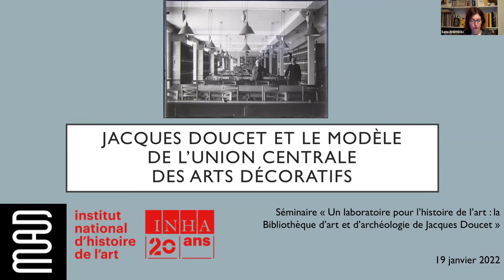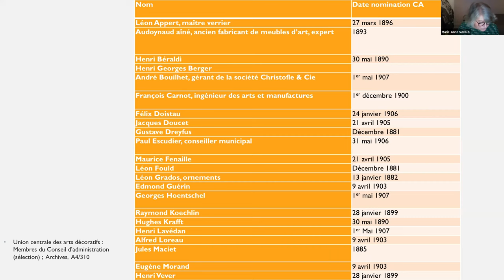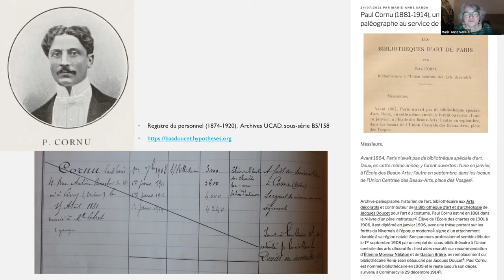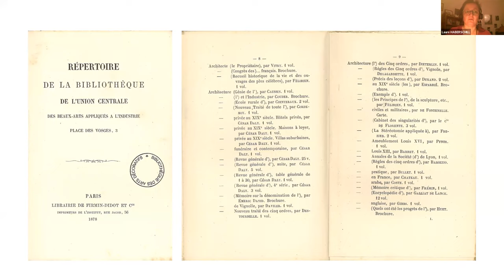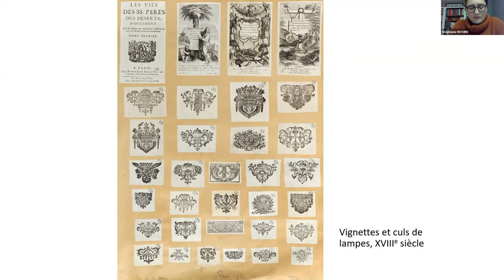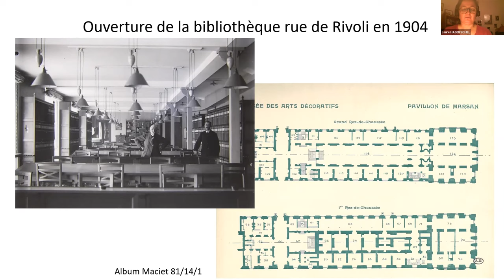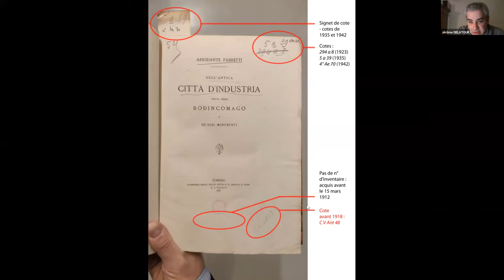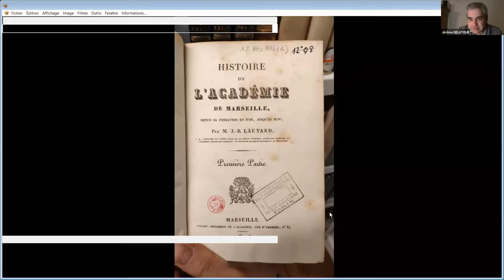Séminaire | La Bibliothèque d'art et d'archéologie de Jacques Doucet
19 Janvier 2022

Élu le 21 avril 1905 au conseil d’administration de l’Union centrale
des arts décoratifs, Jacques Doucet y rejoint non seulement des contemporains joailliers, ébénistes ou verriers, mais aussi des collectionneurs prestigieux. Administrateur d’abord assidu, Doucet s’implique dans les différentes entreprises de l’UCAD, dont les expositions temporaires. Alors que le couturier semble au printemps 1907 envisager de léguer à l’UCAD la bibliothèque qu’il est en train de constituer rue Spontini, Doucet recrute finalement en 1908 René- Jean, bibliothécaire à l’Union, pour lui offrir la place de principal responsable de sa Bibliothèque d’art et d’archéologie, projet désormais autonome et qui fera finalement l’objet d’un don à l’université de Paris.

L’étude comparative de ces deux bibliothèques, dans leurs objectifs et leurs publics comme dans leurs systèmes de cotation, complète l’éclairage nouveau porté par l’étude des archives conservées par la bibliothèque du musée des Arts décoratifs sur les rapports de Doucet à ce modèle. Lors de cette séance, quelques autres personnalités seront évoquées, parmi lesquelles René-Jean, acteur indissociable de l’histoire de la Bibliothèque d’art et d’archéologie, dont la correspondance constitue une source primordiale pour comprendre le fonctionnement et les ambitions de l’institution de Doucet.

Intervenants
Jérôme Delatour (INHA), Laure Haberschill (MAD), Stéphanie Rivoire (MAD), Marie-Anne Sarda (INHA)

À propos de ce séminaire

À l’origine de l’actuelle bibliothèque de l’INHA, la première bibliothèque créée par le couturier-mécène Jacques Doucet est paradoxalement peu connue. Ouverte au public à partir de 1909 sous le nom de Bibliothèque d’art et d’archéologie, cette institution aux ambitions universelles fut créée en moins d’une dizaine d’années grâce à des moyens financiers considérables ; son fondateur s’appuya sur les conseils et bibliographies de nombreux historiens de l’art, ainsi que sur des équipes où des professionnels côtoyaient amateurs, littérateurs et érudits.
L’étude de la création et du fonctionnement de cette institution offre un tableau particulièrement intéressant de l’histoire de l’art telle qu’elle pouvait se pratiquer à Paris au début du XXe siècle. Elle permet de percevoir les réseaux, ambitions et méthodes qui alimentèrent tour à tour les réflexions de Doucet, et firent de sa bibliothèque une entreprise novatrice, dont la dynamique fut profondément affectée par la Première Guerre mondiale. Le séminaire servira à restituer les dernières recherches menées sur cette bibliothèque exceptionnelle en les remettant en contexte. Les quatre séances permettront ainsi d’explorer les collections réunies par Doucet, les moyens de leur constitution et leurs spécificités, en les confrontant à celles d’autres grandes institutions contemporaines.

Comité scientifique
Ilaria Andreoli (INHA), Pascale Cugy (université de Rennes 2), Cecilia Hurley-Griener (École du Louvre – université de Neuchâtel), Sophie Lesiewicz (INHA), Samuel Provost (université de Lorraine), Marie-Anne Sarda (INHA), Philippe Sénéchal (université de Picardie Jules Verne)

« La Bibliothèque d’art et d’archéologie de Jacques Doucet : corpus, savoirs et réseaux» (domaine Histoire et théorie de l’histoire de l’art et du patrimoine)